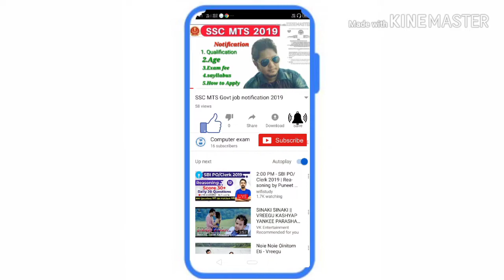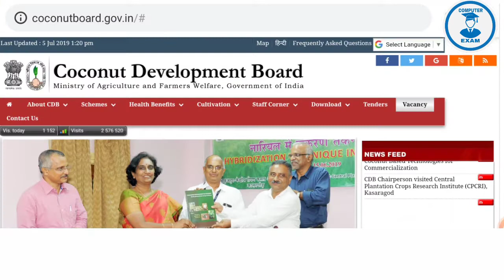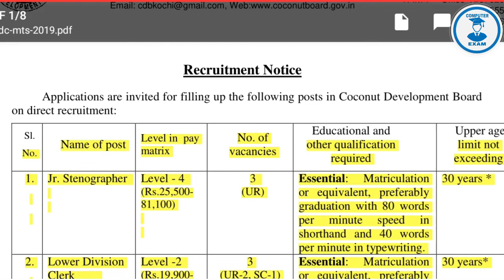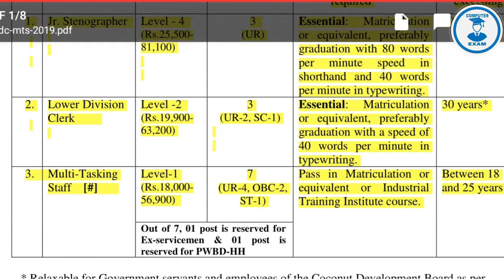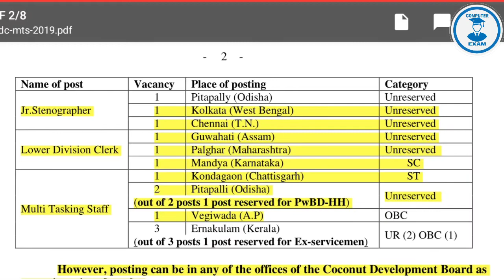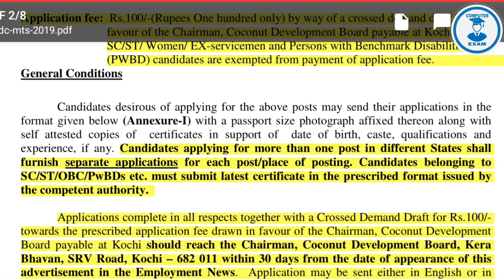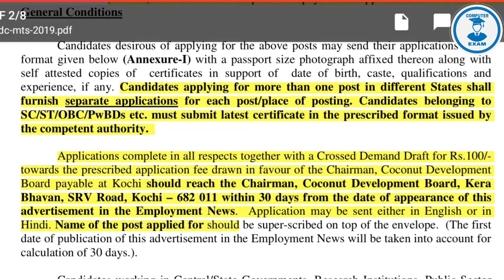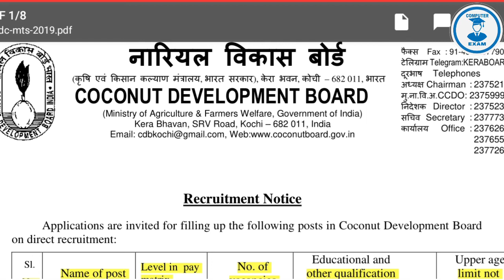কেন্দ্রীয় সরকারের Coconut Development Board job notification publish 2019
Coconut development board job notification 2019

Qualifications :- 10th / graduation  / ITI
Salary :- 25,500/-

In this video we are going to discuss about this job

So if you are interested to like this job then don't forget to watch this video before apply

If you have any quarry then chat with us on whtsapp :- 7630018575

Coconut ## development ## board ## new## stenographer## Ldc#mts #post #recruitment ##2019

And always stay connect with computer exam channel for latest job updates